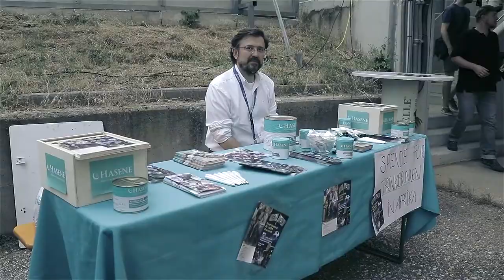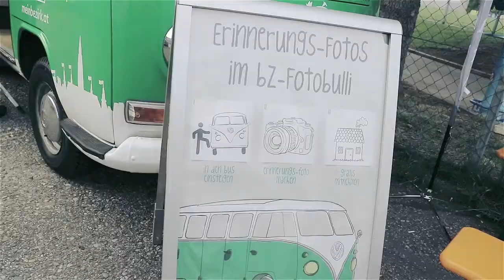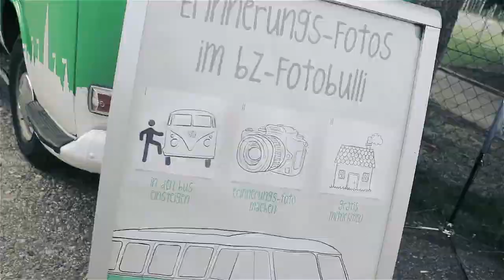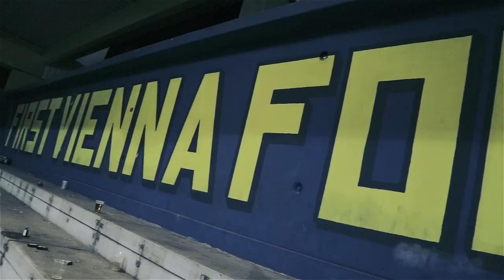DERBYTIME IS FUNTIME | KROTTENBACHER ALM | DIE DAMENMANNSCHAFT SPIELT | COME ON VIENNA V-log #22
### COME ON VIENNA ### Es geht mit dem Heurigenexpress auf die Krottenbacher Alm und gleich am nächsten Tag ist Dörby of whatever. Die Damenmannschaft der Vienna spielt und wir sind alle live dabei. Was für eine herrliche Fussballwoche.

Akku Licht: